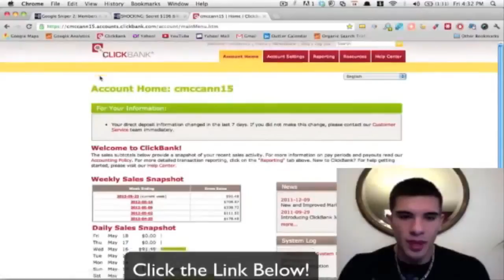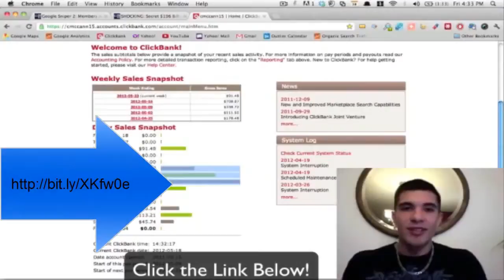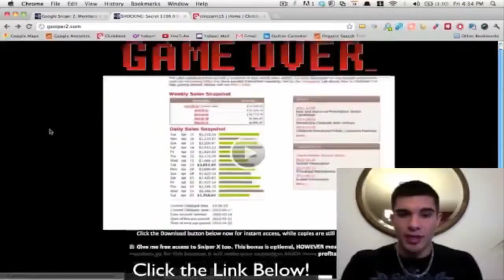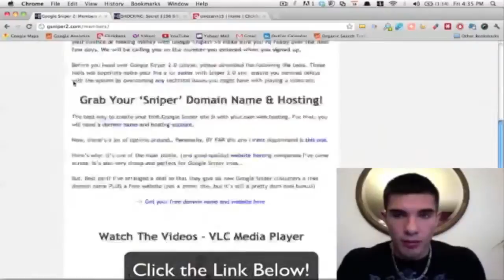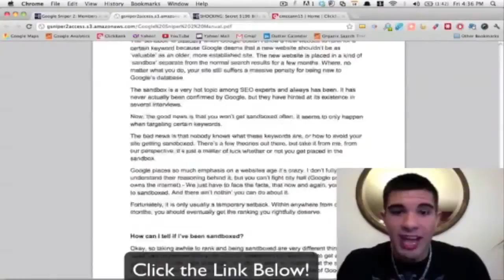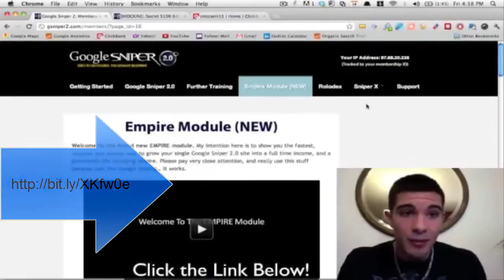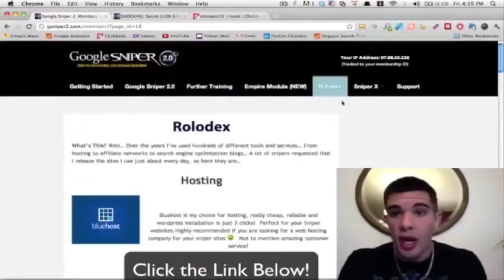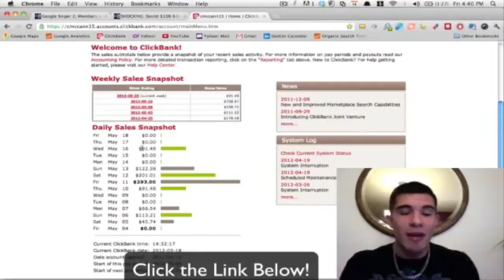Google sniper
click the link above to see how i went from 0

George Brown shows you in his last product version 1 of Google Sniper the EXACT FORMULA he uses to find keywords that meet specific criteria. George Brown's Google Sniper System actually took the forum by storm and sold over 500 copies in two weeks. George Brown's sniper sites are almost all on number 1 of Google, some are there now for almost a year. George Brown is an internet marketing expert, author, 2 time Clickbank #1 bestseller, and at 19, one of the youngest self made millionaires online. Google Sniper is not only a great product but George Brown is a great guy too. The secret of George Brown's Google Sniper success is mainly attributed to its simple concept of Keyword snipping or targeting and then ranking on page 1 of google to get free organic traffic.

Many would consider the Google Sniper 2 system too simple, but it flat out WORKS, and after implementing the Sniper System and putting it to the test, I can honestly say that George Brown has delivered on his promises. When I first got the first Google Sniper product I was at the stage of already learning SEO however faced problems due to the competition so I was thinking what if I went for lower competition with the keyword in the domain as I have learnt that a keyword domain in the url helps alot. Not long after I came across George Brown & his Google Sniper product I was at the beginning of a new chapter in my Internet marketing efforts. You may be like me trying to get away from PPC or paid traffic where I was losing more than I was making.

The Google Sniper 2 system is the new version of the original Google sniper product which is a simple and very practical easy to understand set of instructions for even a beginner and the Google Sniper 2 system is a simple practical easy to understand set of instructions for even a Newbie online marketer. If you don't want to read the e-book you can watch the videos instead. Google Sniper 2 system is about going for relatively easy keywords so that you wouldn't have to wait months before seeing any results. Google Sniper 2 is only one way to make money online, and it is a great way to start. Is it the best internet marketing system out there.